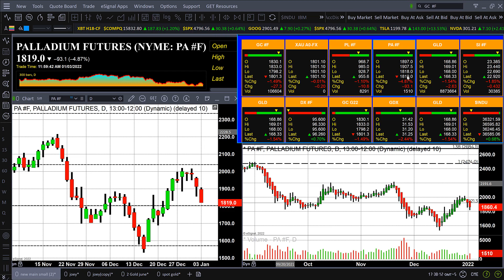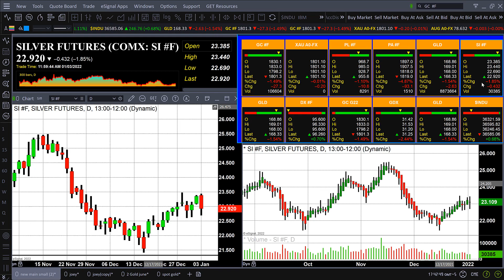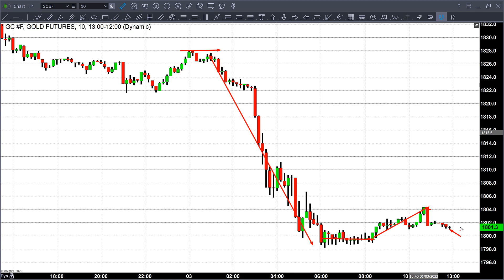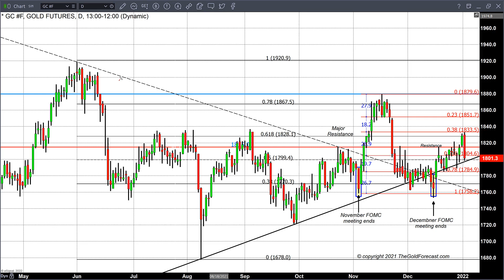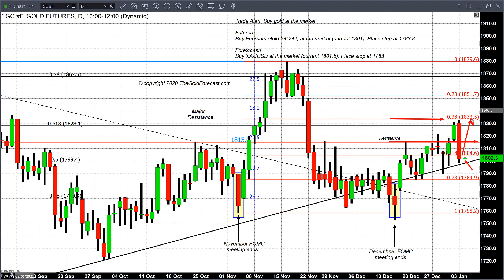The first trading day of 2022 results in strong declines in both gold and silver - 01/03/2022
The first trading day contained strong bullish market sentiment for U.S. equities and dollar strength. The dollar gained 0.632 points or a percentage gain of 0.66%. Concurrently U.S. equities all traded to higher ground, with all three major indices closing near their record highs. The Dow Jones industrial average gained 246.76 points, a percentage gain of 0.68%. The NASDAQ composite gained 1.2% or 187.83 points, and the Standard & Poor’s 500 gained 30.38 points taking the index to a record high close at 4796.49... Read more